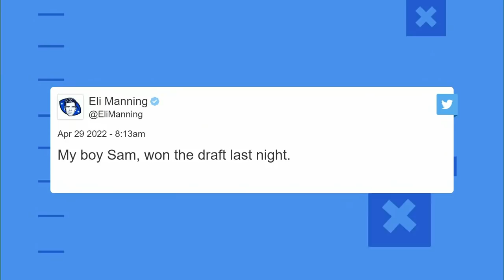Giants Make-A-Wish Recipient Sam Prince Joins Good Morning Football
Make-A-Wish recipient Sam Prince joins 'Good Morning Football' to discuss his 2022 NFL Draft experience.